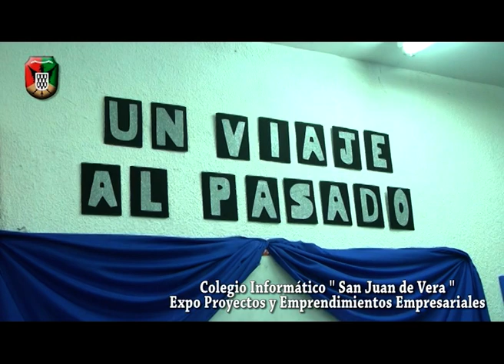Colegio Informático San Juan de Vera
Muestra de Microemprendimientos 2018